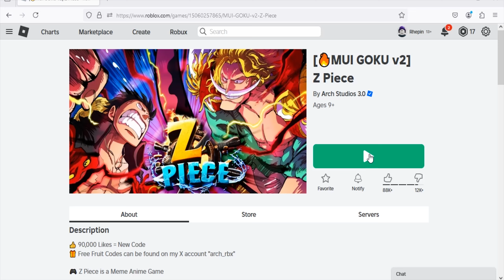Roblox Z Piece New Code November 2024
New code for exp boost in Roblox Z Piece.